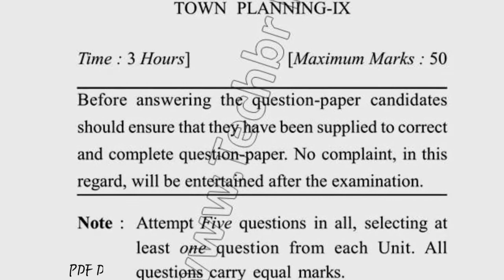Dec 2017 Dcrust BARCH 9th Sem Reappear Town Planning Question Paper